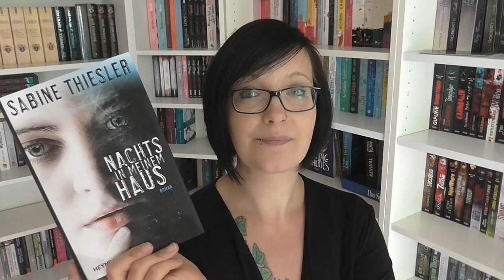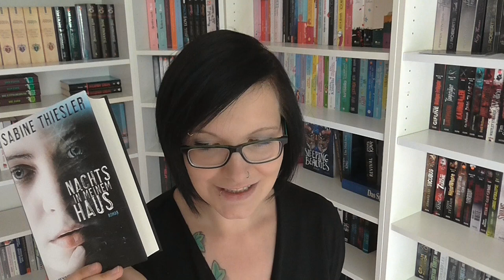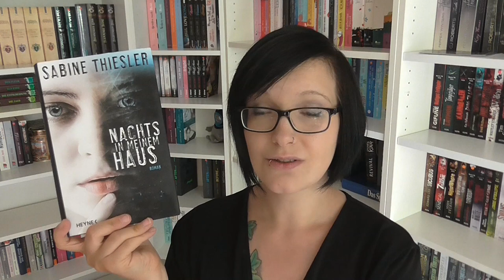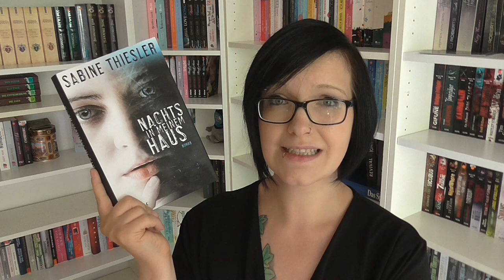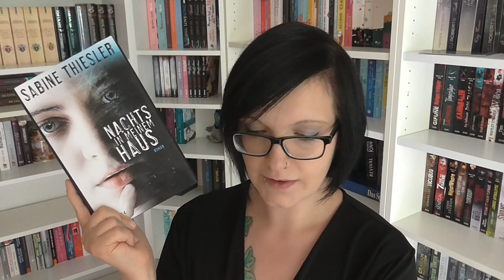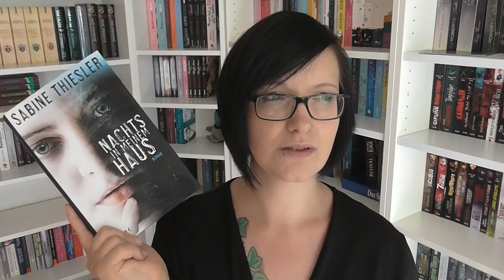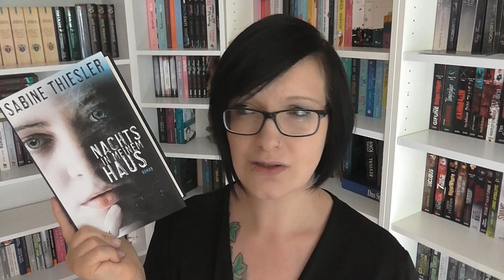[Review] Nachts in meinem Haus︱ Sabine Thiesler︱ Toskana︱Heyne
Tom ist ein anerkannter Kunstmaler, dazu reich und glücklich verheiratet. Alles läuft perfekt für ihn. Bis eines Nachts in seinem Haus etwas Schreckliches passiert. Unter Schock flieht er in ein toskanisches Bergdorf. Doch was ihm zunächst wie das Paradies erscheint, entpuppt sich schnell als Hölle. Tom hält das Alleinsein nicht aus, fühlt sich eingesperrt und verfolgt. Als er begreift, dass er niemandem mehr vertrauen kann, auch seinen Freunden nicht, ist es zu spät: Er trifft eine verhängnisvolle Entscheidung

'Nachts in meinem Haus' könnt ihr hier kaufen*

Mein Account bei Tauschticket: Kristinchen87